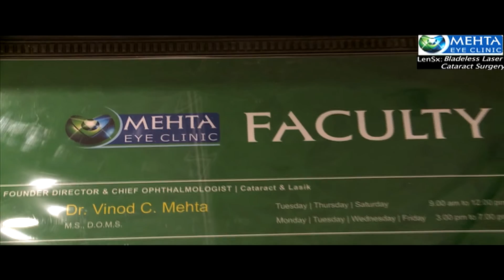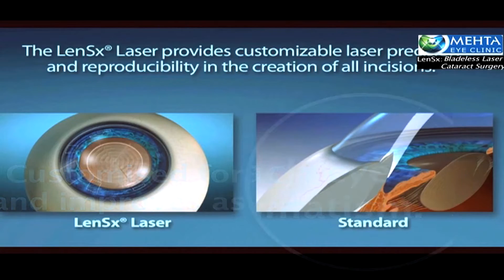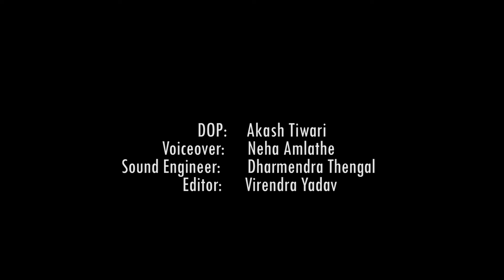Mehta Eye Clinic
A Film for Mehta Eye Clinic, Ghatkopar.

Produced, Written and Directed by Suuresh Ramachandran.